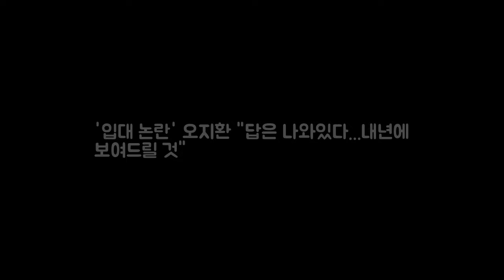입대 논란 오지환 답은 나와있다...내년 DKO 뉴스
OSEN=인천 최익래 기자] LG 오지환(27)이 군입대 논란에 대한 생각을 밝혔다. 사단법인 한국프로야구선수협회(이하 선수협)는 4일 정오부터 인천 남동체육관서 유소년 야구클리닉 빛을 나누는 날 행사를 개최했다. 이날 행사에는 이대호(롯데) 김광현(SK) 나성범(NC) 구자욱(삼성) 등 구단별 주축 선수들이 함께 했다. 오지환도 함께였다. 이날 오지환은 밝은 얼굴로 선수들과 함께 지도에 나섰다. 오지환은 이번 겨우내 홍역을 치렀다.

Mu